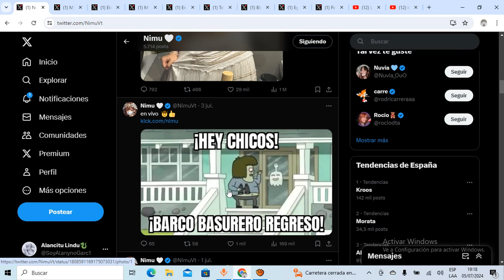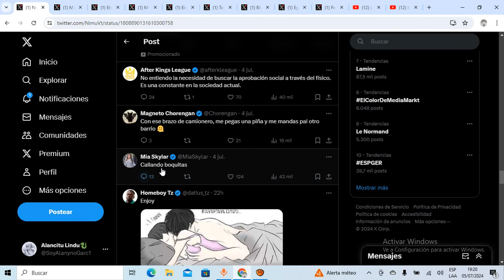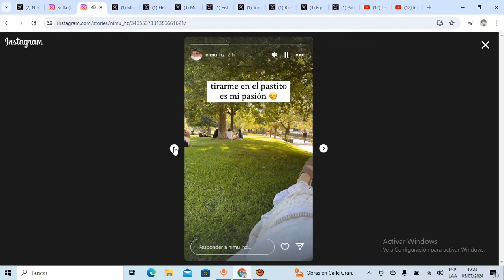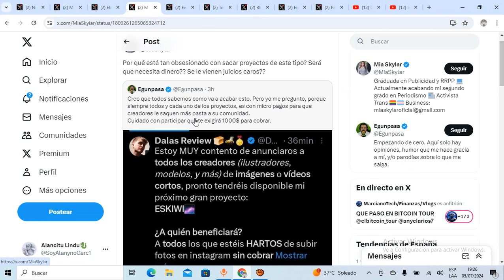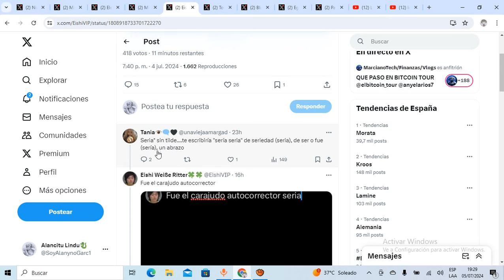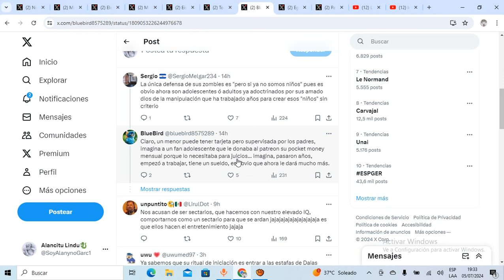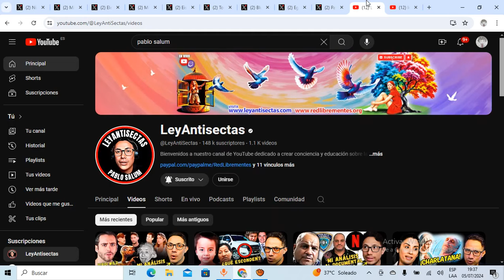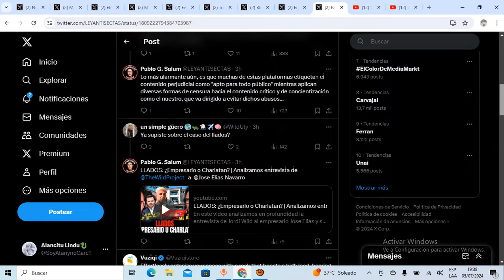🚨ALERTA🚨! PABLO SALUM (LEY ANTISECTAS) HABLA de su VIDEO para DALAS! NIMU va al GYM para FACE REVEAL